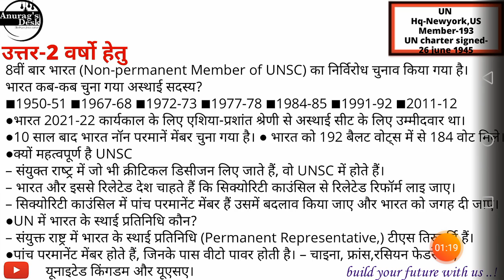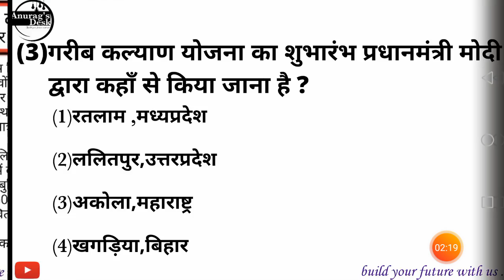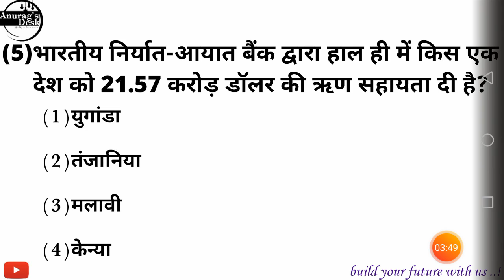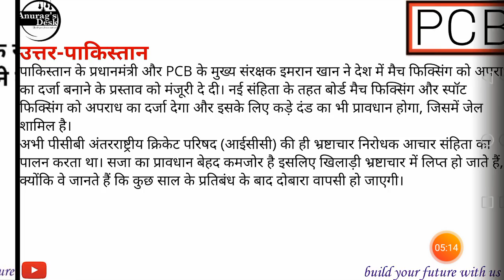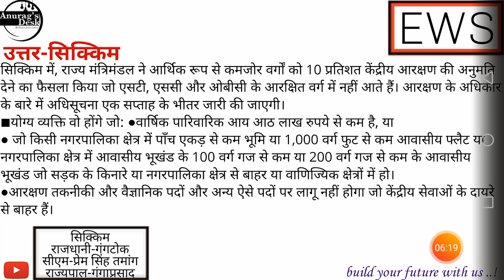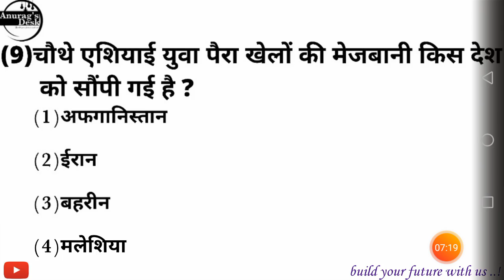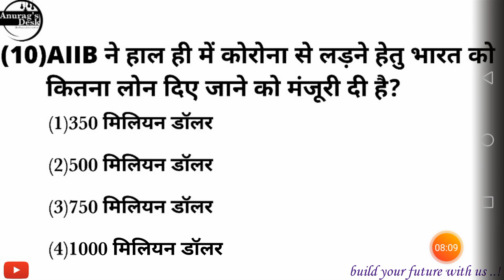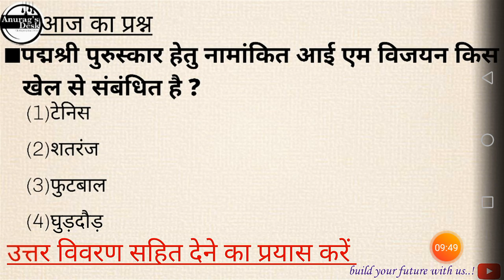Daily Current Affairs | Date 19-JUNE-2020 | Hindi Current Affairs | Month-JUNE | V-61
For PDF Join us on Telegram @current_affairs_ika
in this video we will talk about 19th JUNE's current affairs, topics will be